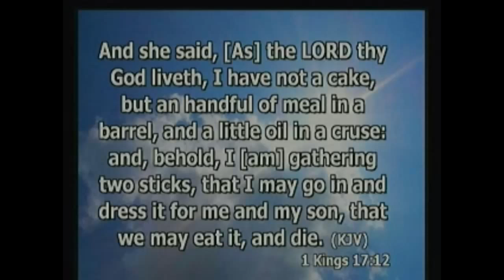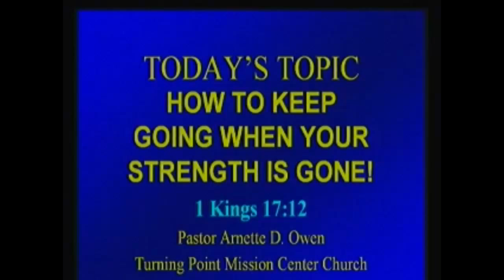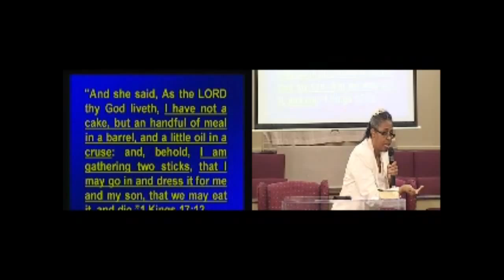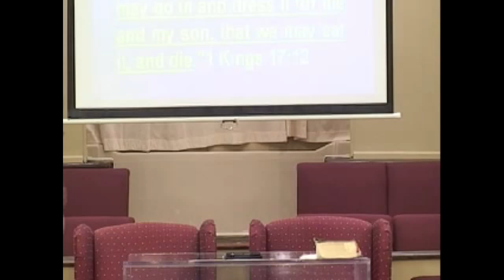Pastor Arnette Owen - 25July2015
Pastor Arnette Owen - 25July2015, Turning Point Mission Center Church, A Holy Spirit and Truth Church, Seventh-day Sabbath Worship, located in Jackson, Mississippi, USA